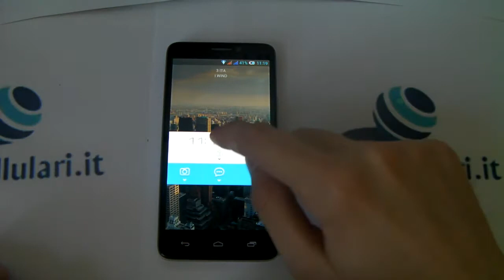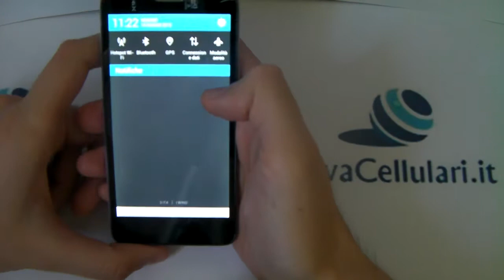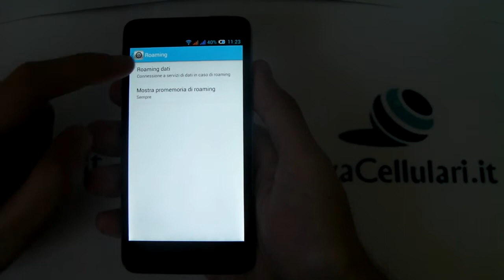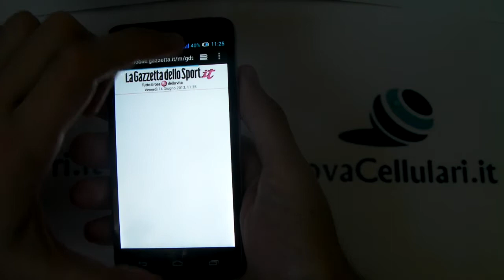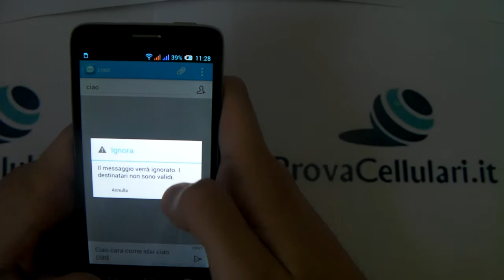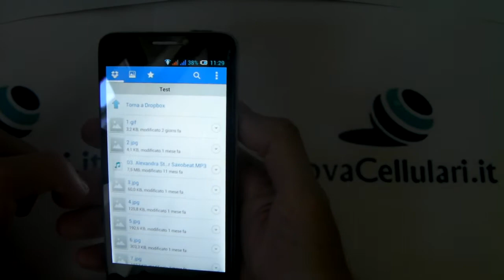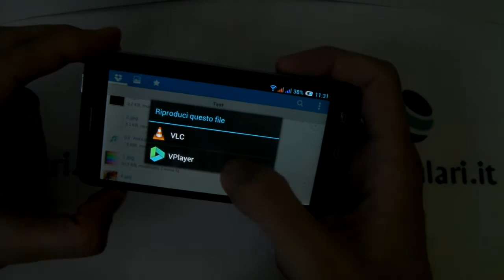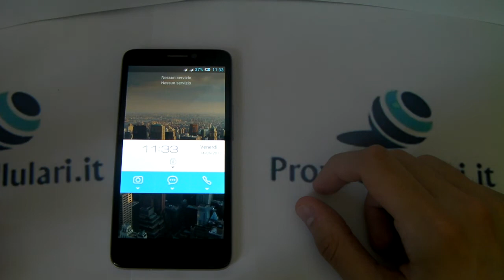Alcatel One Touch Idol 6030D Dual Sim : La recensione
Alcatel One Touch Idol 6030D Dual Sim : La recensione by Mauro - AndroidBlog.it
Idol 6030D: a mio giudizio un eccellente prodotto dual sim da parte di Alcatel